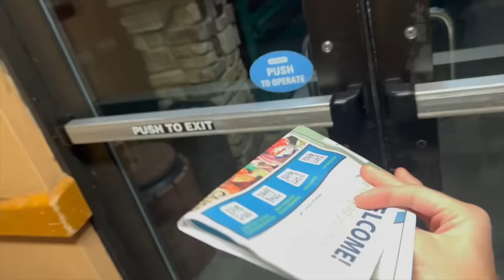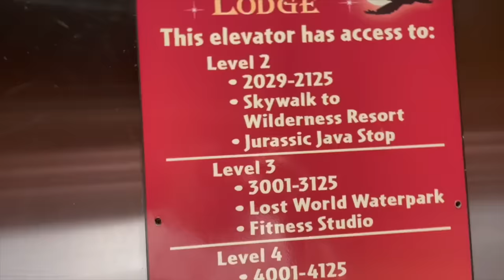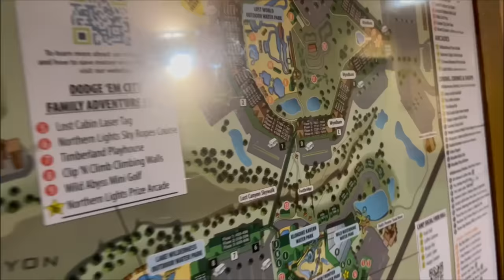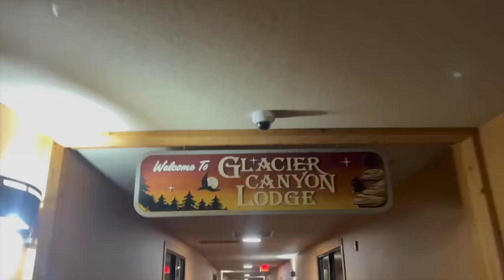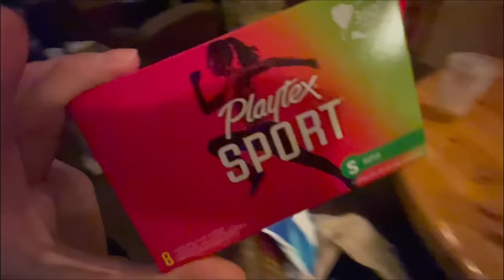SNEAKING Into A LUXURY Resort & Staying FOR FREE!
I SNUCK into a resort and stayed for free until I got caught and KICKED OUT! DO NOT do this. I broke into a hotel room too...

HI ILY